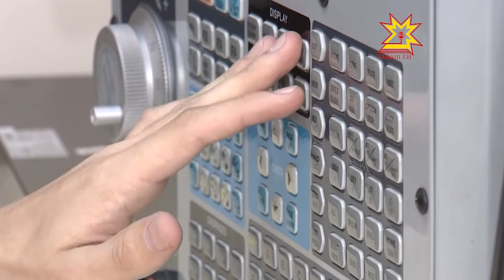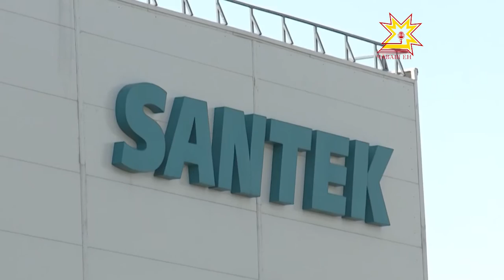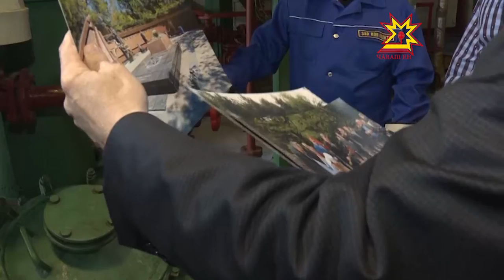Наша Республика. Главная тема. Выпуск 26.05.15